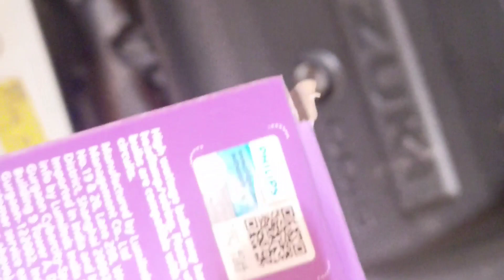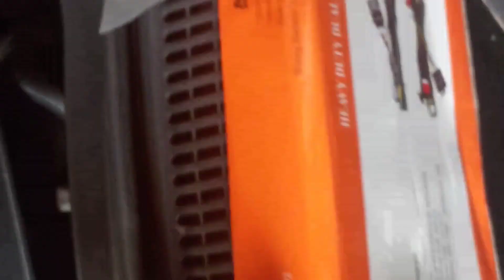12 V 60/55 W to 100/90W H4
PHILIPS 12V 90W/100
AGNI WIRING KIT
OSRAM LED